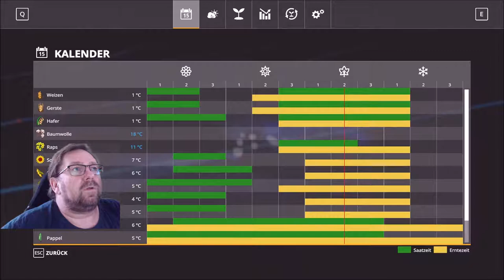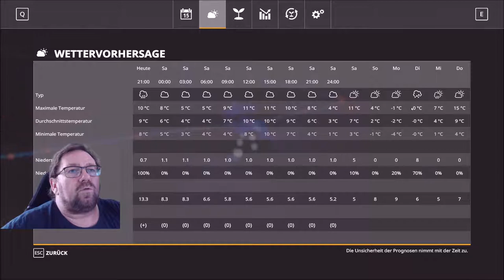Lets Play Irgendwo in Thüringen 2 folge 230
heute mal im 4 verband Rabs aussähen läuft mal ganz gut